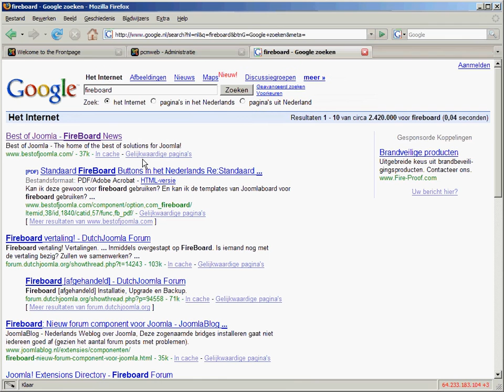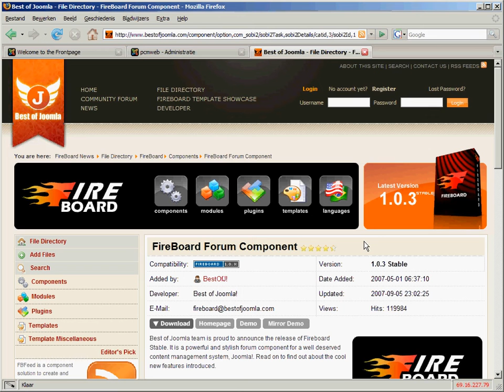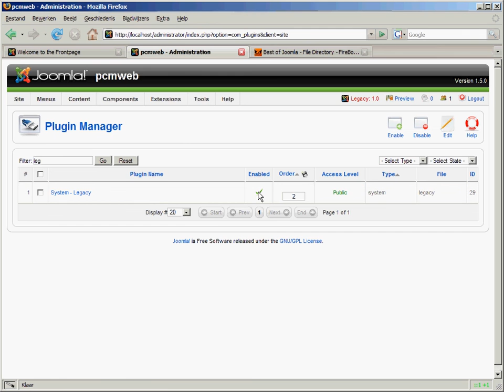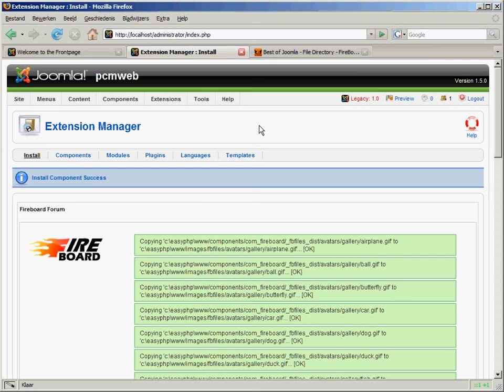video-28-Legacy-mode-toepassen.mov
joomla 1.5 videocursus Legacy-mode-toepassen